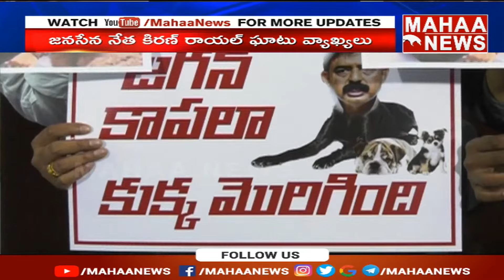వెన్నుపోటు గుండెపోటు జగన్ కుటుంబానికి అలవాటు | Janasena Kiran Royal Sensational Comments on YCP